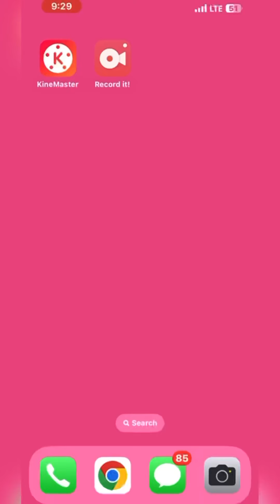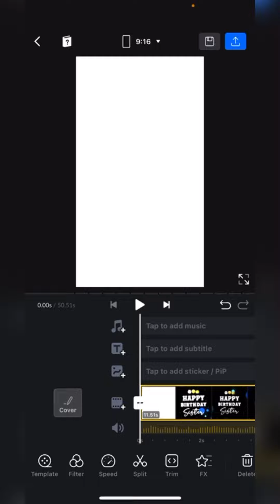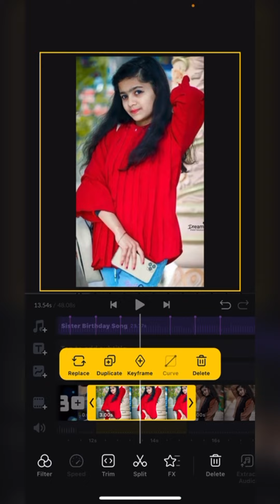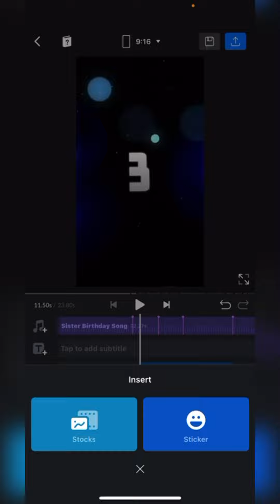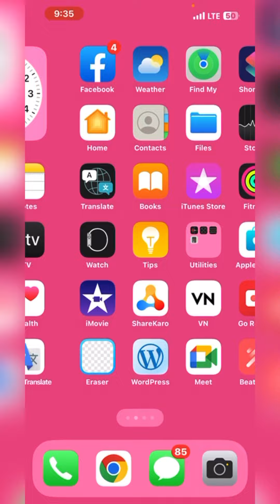Sister Birthday Status Editing | Happy Birthday Song Status | Gsk Editing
Code Search 033

baby birthday video editing
kinemaster birthday video editing
birthday status,birthday status video editing
how to edit birthday status
baby birthday song status
little baby birthday status
little baby birthday song status